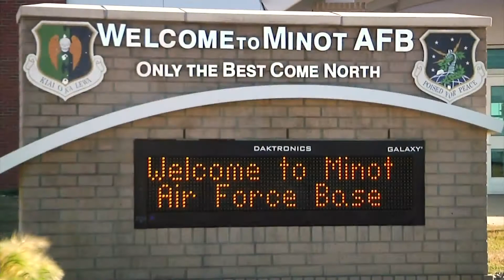Veterans Voices: Matthew Williams